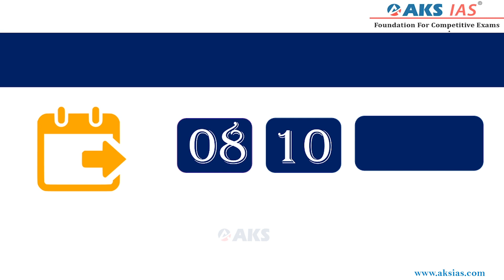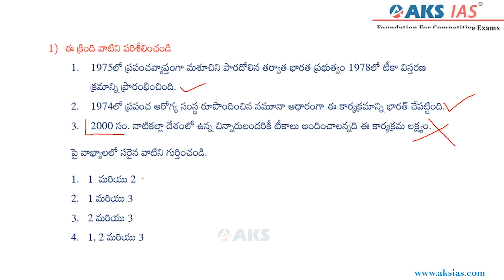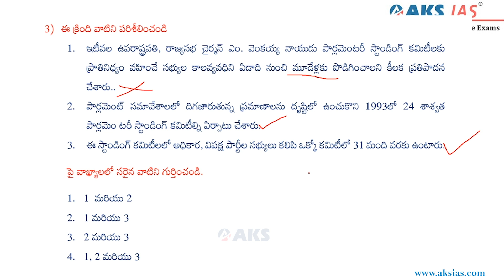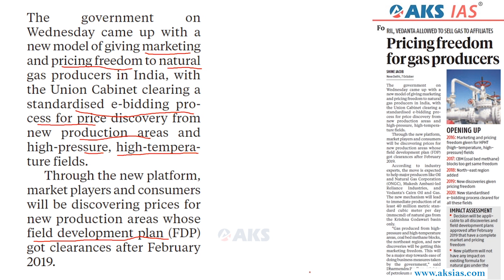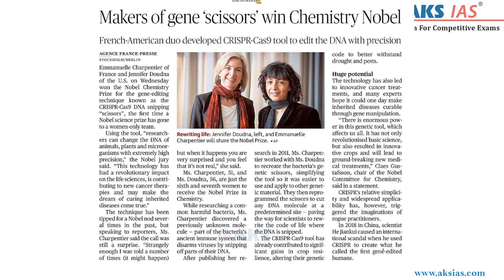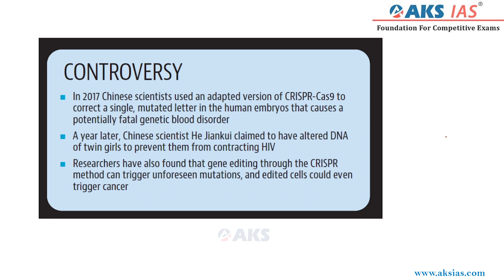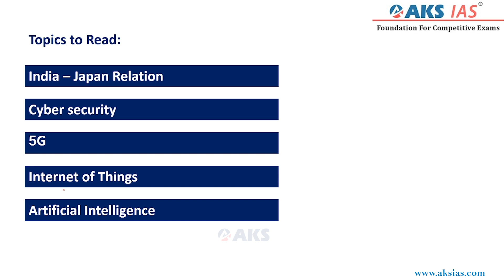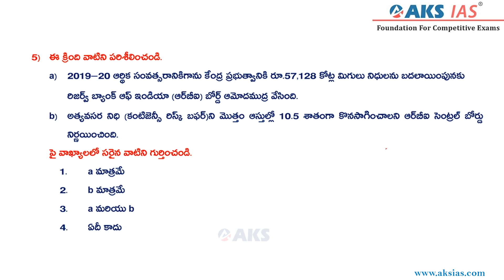08 10 2020 | Telugu Daily Current Affairs | UPSC|APPSC|TSPSC|AKS IAS